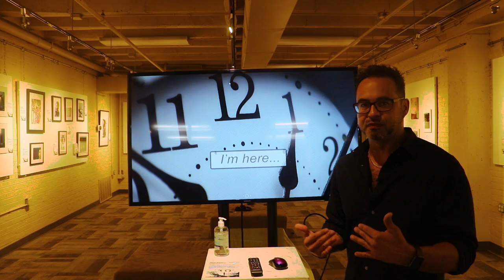Allie Jensen Art Gallery: Aaron Rayner - On A Limb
The Allie Jensen Memorial Art Gallery will feature Aaron Rayner's" On a Limb" for the month of July.
Tulsa-based artist, Aaron Rayner, has been honing his skills in capturing mood and human connection for the past several years. A classically trained artist and digital marketeer, Aaron has blended his formal education with his fascination with story-telling and personal empowerment (through messaging and art), bringing about a stylized human connection through color and lighting.

Aaron's evolution into various mediums allowed him to introduce freedom and flexibility to his storytelling, with themes ranging from dance and movement to fantasy and impressionism. Constantly honoring his art professor's mentorships, Aaron's compositions are bold, balanced, and true.

The show opens at the Dennis R. Neill Equality Center located at 621 E. 4th Street Tulsa OK 74120 on Thursday, July 1st with COVID measures in place for those Non-vaccinated. The exhibit continues throughout the month.